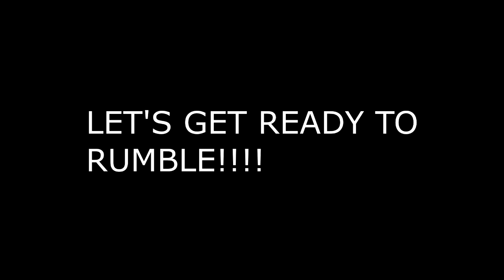Let's Play Pokemon Black: Randomizer #4 REKKING CHEREN AND FIRST GYM!!!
Welcome to the 4th episode of this randomizer! Quite a lot will happen in this episode, including my scraggy getting a friend! Let's see what else will happen!

EXP Fix code:
52004EA0 E8BD01F0 02004EA0 EAFFF25C E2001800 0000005C E92D4008 E3A00000 E3A0150E E2811A06 E5810B44 EA5FE9F2 E59F4034 E59F5034 E5845000 E59F4020 E5945000 E59F601C E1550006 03A05001 05C4500A 03A05000 E1445DB4 E8BD01F0 EA000D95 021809E0 28AAFF1F 037FBFE0 EAA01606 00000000 D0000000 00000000